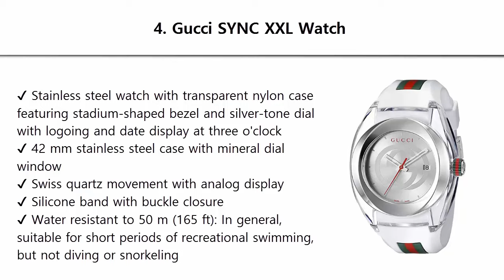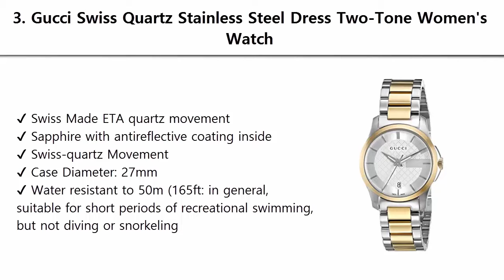Top 5 Best Gucci Watch for Women 2019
Best Gucci Watch for Women:

5. Tommy Hilfiger Women's

4. Gucci SYNC XXL Watch

3. Gucci Swiss Quartz Stainless Steel Dress Two-Tone Women's Watch

2. Mon Amie Women's 'Supports Health' Quartz Metal

1. Gucci G-Gucci Gold PVD Women's Watch